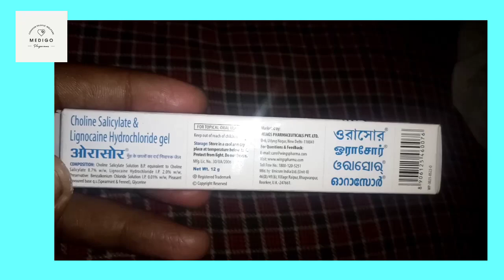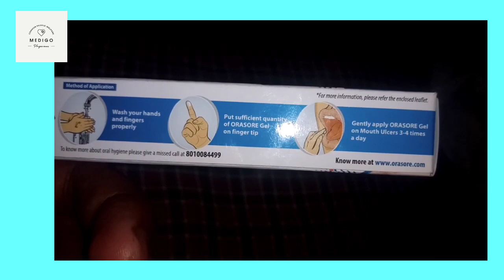ORASORE Gel Mouth Ulcer मुंह के छाले, घाव आदि के लिए उपयोगी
मुंह के छाले,मुंह में छाले ठीक करने के उपाय,मुँह के छाले,बकरियो के मुंह के छाले,गले के घाव के लिए क्या करे,मुंह के छालों का आयुर्वेदिक इलाज,मुंह के छालों का घरेलू इलाज,मुंह के छालों का इलाज,मुंह के छालों से कैंसर,मुंह के छाले ठीक,मुंह के छाले की दवा,मुंह के छालों का देसी इलाज,मुंह के घाव कैसे ठीक करें,गले के घाव दूर क लिए क्या करे,मुंह के छाले का इलाज,मुंह और गले के छालों का इलाज,मुंह के छाले की टेबलेट,मुंह के छाले ठीक करने का उपाय